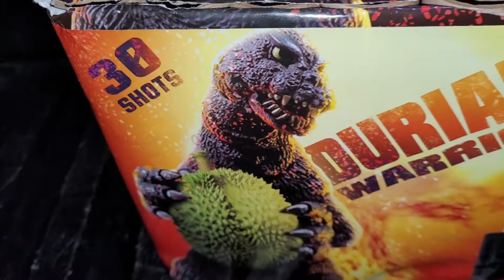DURIAN WARRIOR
DURIAN WARRIOR 30 SHOT